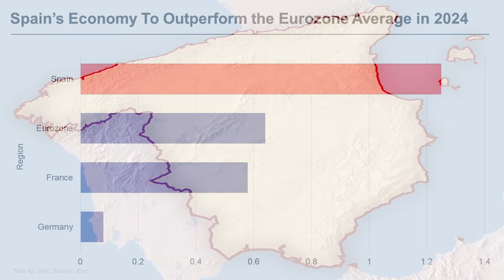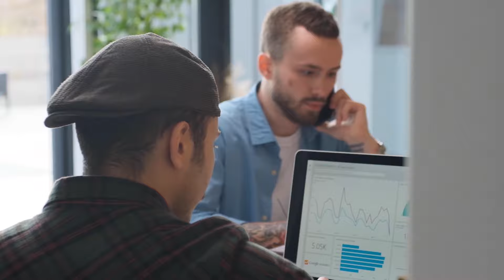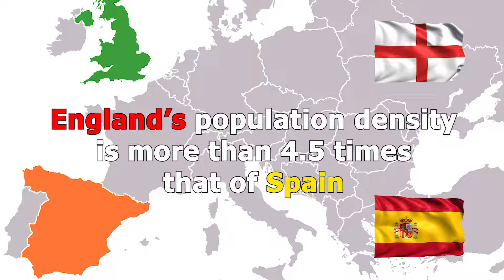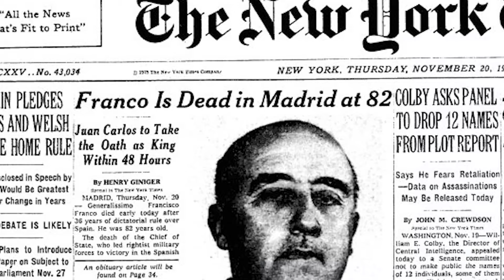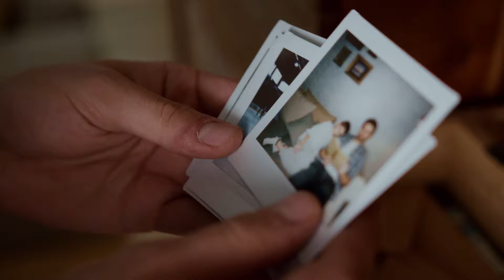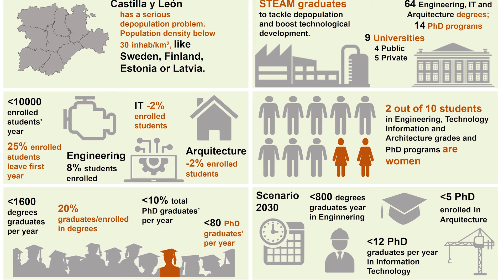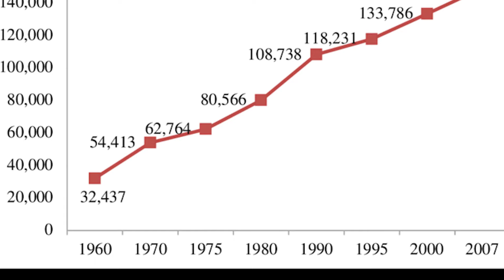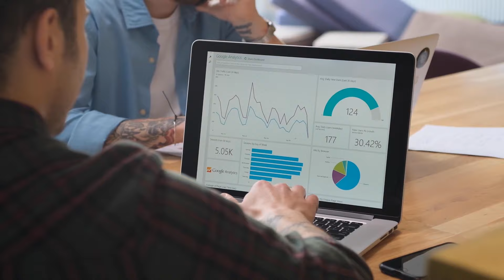The Secret Behind Spain's 70% Vacancy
Why 70% Spain Is EMPTY?